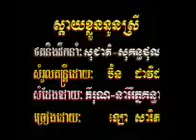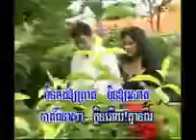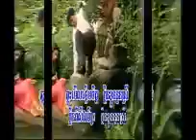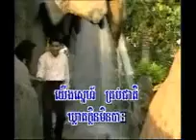Sday Kloun Noun Srey ,Song Khmer 2015